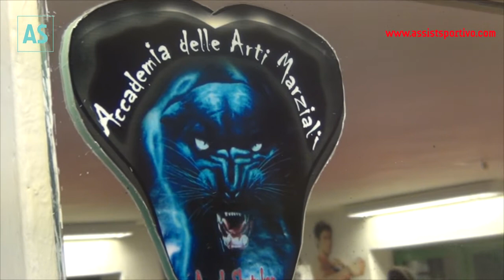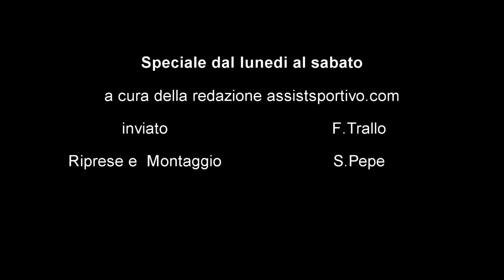Speciale Arti Marziali dei Maestri di G.Labroca e M.Scalera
speciale dal Lunedi al Sabato a cura della redazione assistsportivo.com
inviato : F.Trallo